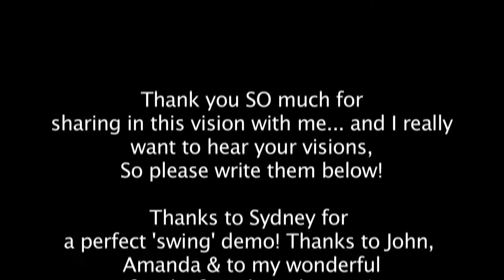Shoulder Tension? Frozen Shoulder? Do this exercise for immediate relief and SHOULDER RELAXATION! :)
Your shoulders want to be included in your 2012 goals!? ★ Do you ever get shoulder tension? It can be very painful and debilitating especially when you want to be doing other things... for more free tools)

Like playing music!

So this week's Action Ship is for John, who was the guy who met Emily in the airport last week~ when she was dancing and FranklinBanding... ★ He's a musician and shared some of his music here, along with his plea for help with his shoulder tension...

So for you AND your shoulders for this New Year, we are going to the park...

To find fun, play and freedom!!

Make sure you do the whole thing fully- on both sides.

Remember it will work best if you are very focussed! And then please write me a comment and tell me how they feel!

Like it, share it, and have a FANTASTIC NEW YEAR!!! ★★★★★

✫ஜღԼօѵҽღஜ✫‿

xox
Laura